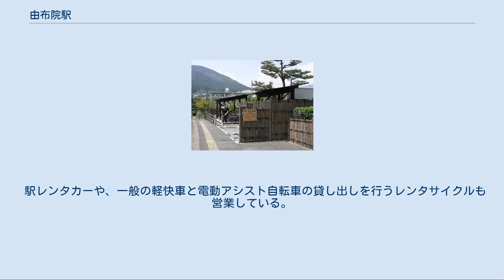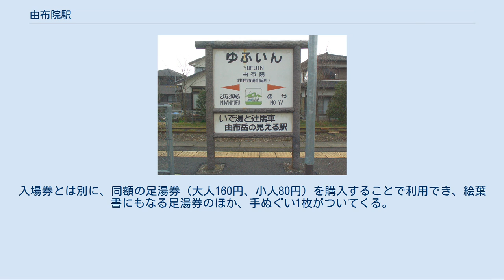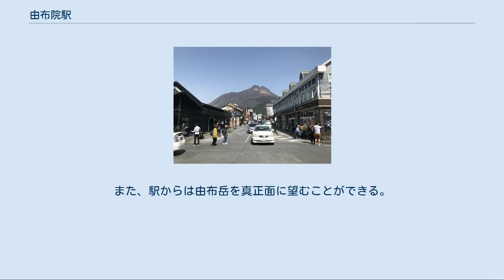由布院駅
由布院駅（ゆふいんえき）は、大分県由布市湯布院町川北にある、九州旅客鉄道（JR九州）久大本線の駅である。
 由布院温泉などの観光地を擁する由布院地区の拠点となる駅で、由布市で乗降人員が最も多い駅であり、特急「ゆふ」・「ゆふいんの森」を含め全列車が停車する。
運行上の要衝でもあり、当駅を始発・終着とする列車も特急の一部を含め多く設定されている。
野矢駅方面から線路は北東の方向に進んできたが、当駅の前後から向きを180度変え、今度は南西の方向に進みはじめる。
 令和2年7月豪雨の影響により当駅からの列車の発着はなくなっており、代行バスが亀の井バス由布院駅前バスセンター（後述）より発着している。
 駅舎に接した単式ホーム1面1線と島式ホーム1面2線の合計2面3線の他に留置線1本を有する（下の画像を参照）地上駅である。
ホーム間は跨線橋の他にスロープと構内踏切でも接続しており、車椅子も利用できる。
 直営駅で、みどりの窓口が設置されている。
自動改札機はないが、駅舎のデザインに準じた独自の自動券売機が1台設置されている。
現駅舎供用時から「ラッチのない改札」を行い、駅員が広い出入り口の横で改集札する。
 駅舎は1990年（平成2年）竣工。
大分県出身の建築家・磯崎新の設計によるもので、礼拝堂がイメージされている。
 木造で黒塗りの外観を持ち、中央部は高さ12mの吹き抜けのあるコンコースで、隣接して観光客と地元文化の交流を目指したイベントホールを兼ねた待合室が配置され、改札口がない構造となっている。
コンコースとホームは風を防ぐ大型で厚いガラス扉で仕切ることができ、待合室には温泉水を利用した床暖房の設備がある。
湯布院町（当時）とJR九州が約2億円の建築費用を半分ずつ負担して完成した。
 駅舎構内に由布院温泉観光案内所があり、辻馬車やスカーボロ（観光タクシー）の予約などもここで行う。
駅と温泉宿泊施設との間での手荷物託送サービス「ゆふいんチッキ」も、駅前通りを挟んだ駅舎向かいの建物で提供されている。
 駅レンタカーや、一般の軽快車と電動アシスト自転車の貸し出しを行うレンタサイクルも営業している。
楽チャリ設置駅。
 接近メロディー・発車メロディーに、向谷実作曲の楽曲「Elegant Trip」を使用している。
 1番のりばの日田方向のホーム端には足湯がある。
入場券とは別に、同額の足湯券（大人160円、小人80円）を購入することで利用でき、絵葉書にもなる足湯券のほか、手ぬぐい1枚がついてくる。
男女共用の足湯の他、周囲に壁が張り巡らされた女性専用の足湯もある。
 当駅と同じく駅構内に足湯を持つ京福電気鉄道嵐山本線嵐山駅「嵐山温泉『駅の足湯』」および阪急電鉄箕面線箕面駅「もみじの足湯」と姉妹提携「足湯三姉妹」を行っている。
 1965年度（昭和40年度）には乗車人員が467,834人（定期外:221,548人、定期:246,286人）、降車人員が482,921人で、手荷物（発送:925個、到着:1,282個）や小荷物（発送:2,650個、到着:12,517個）も取り扱っていた。
 2015年度（平成27年度）の乗車人員は459,387人（定期外：355,521人、定期：103,866人）、降車人員は475,861人である。
 土産屋などの商店が並ぶ駅前通りの真正面には由布岳がそびえる 全国屈指の温泉街として栄える由布院の市街地にあり、由布市湯布院庁舎（旧湯布院町役場）や由布院温泉にも近い。
また、駅からは由布岳を真正面に望むことができる。
 駅前には乗り入れないが、徒歩1分の亀の井バス由布院駅前バスセンターから、以下の路線が発着する。
 男子トイレへの案内表示 九州旅客鉄道（JR九州） ■久大本線 野矢駅 - 由布院駅 - 南由布駅